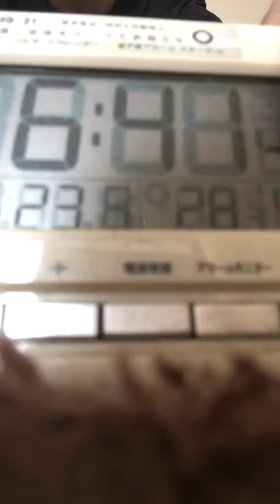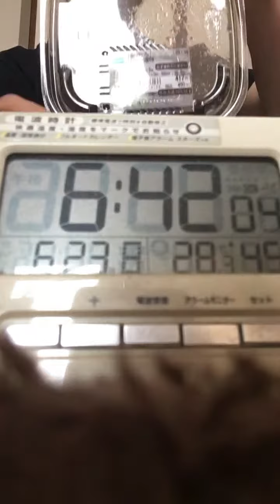2019年6月23日 日曜日 飯テロ 早朝 ASMR